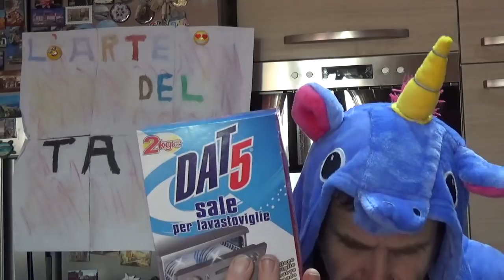spesa della settimana, con regali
ciao a tutti, video spesa della settimana, con candele a 1 euro, a fronte di una spesa minima di 25 euro.